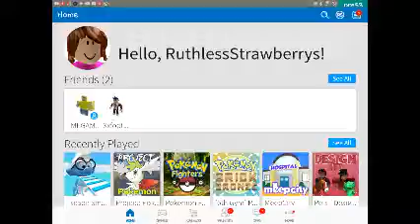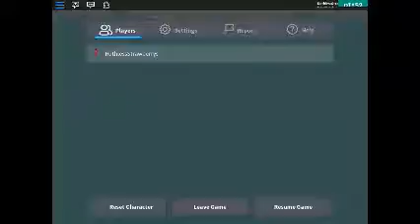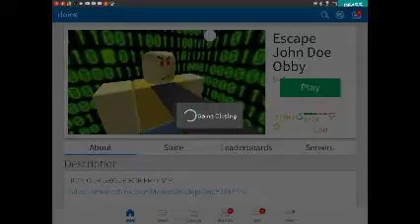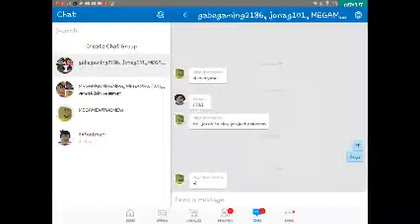John Doe was playing with me!!!! Roblox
Hi guys sorry i said mincraft i was so scaerd. And guys i really think he was playing with me tell me if it is him. I want this video to get to 4 likes please if more al be so thankful i have you guys love you.